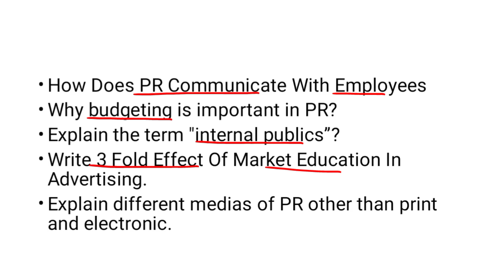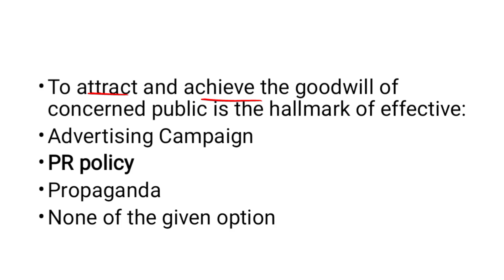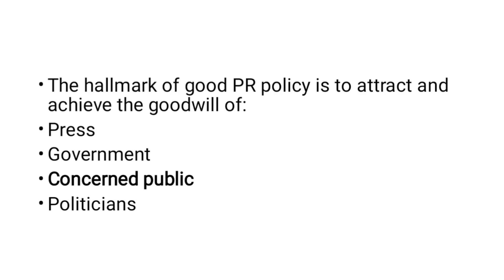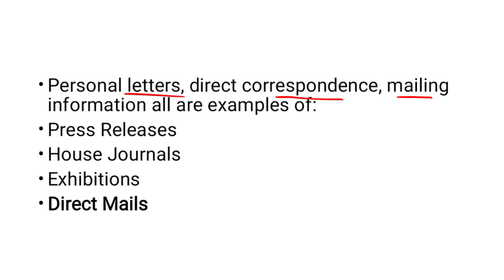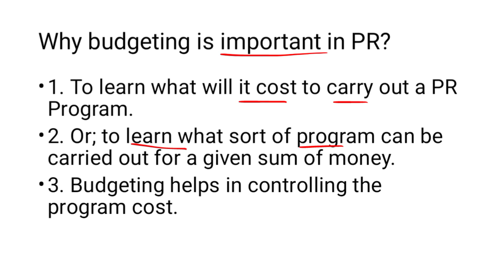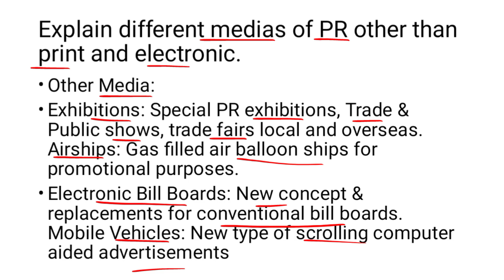MCM401 Mid Term Preparation Solved Paper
This is MCM401 Mid Term Preparation Solved Paper